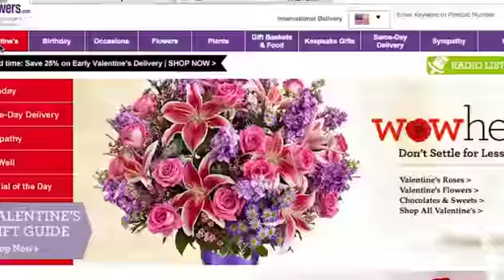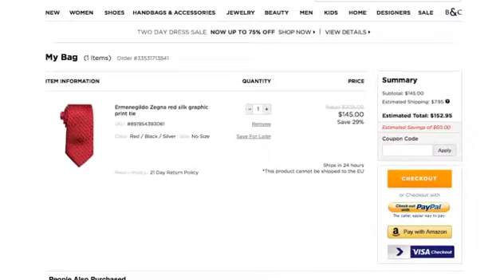Journalist Claudia Lombana shares top Valentine's Day gifts for couples!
Emmy award winning journalist Claudia Lombana joined Candace Rose of CandieAnderson.com for an interview to dish on how you can save money on last minute romantic Valentine's Day gifts for couples! Link to interview